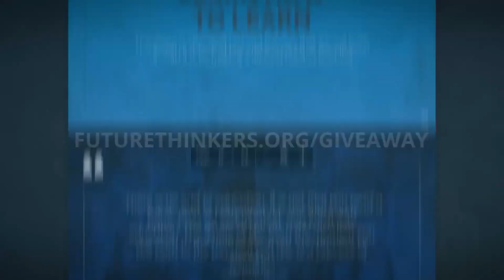Stoicism & Minimalism - Derek Sivers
Derek Sivers on his love for minimalism, stoicism and letting go of loyalties such as identity or habits.

=BECOME A FUTURE THINKERS MEMBER=

Get access to our in-depth Courses in Personal Evolution, private group calls, Q&A's with podcast guests, podcast extras, priority on events and deals, and more.

Win 6 months of Future Thinkers Membership, and 1 month supply of Qualia Nootropic Energy from Neurohacker Collective.